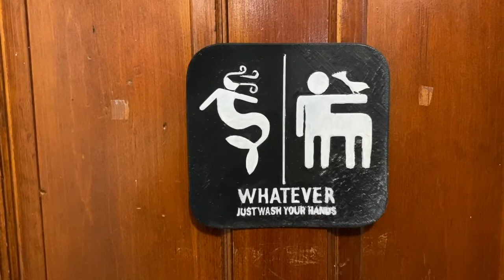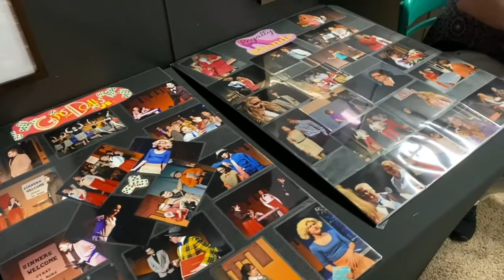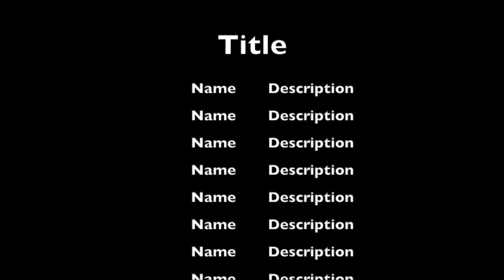Isolation Intensive Cabaret Part 1!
Thank you for checking out our Isolation Intensive Cabaret! For the month of April, we worked with students virtually to dive deep into characterization and put together this cabaret.

Note: The end credits didn't save so here is that information.
Instructors-Kalen Churcher and Dan Pittman
Performers-
Chloe Orfanella
Dallas Fernandes
Keely Zabresky
Alaina Scassellati
Ava Nitch
Bruce Graham
Abbigail Tirva
Special Guest Appearance-Little Edie

If you would like to make a contribution to Act Out and support the arts, you can do so via paypal to .